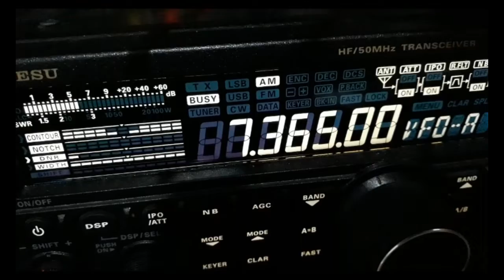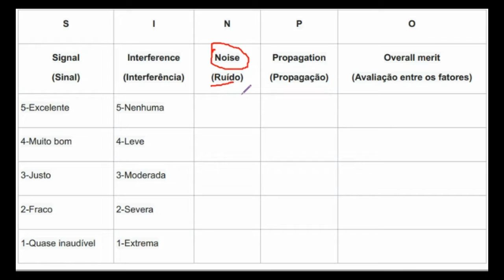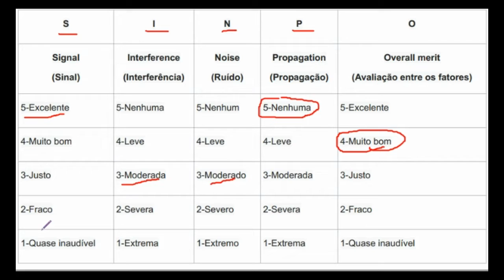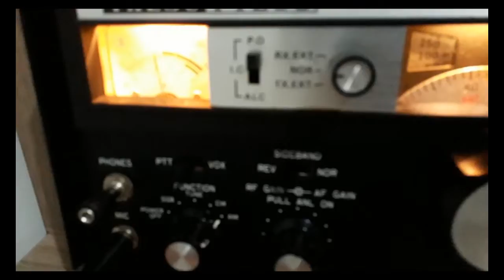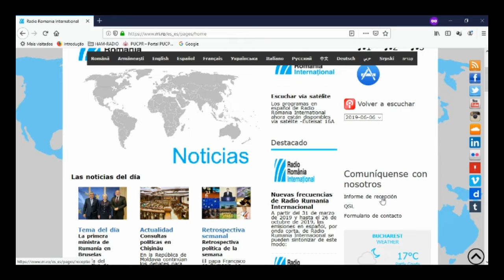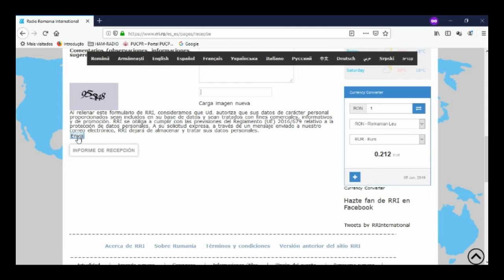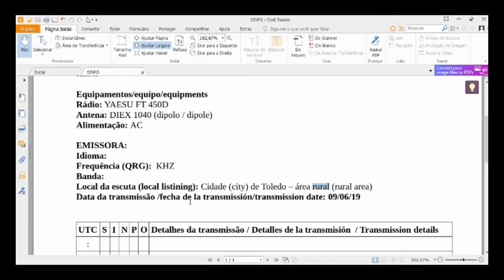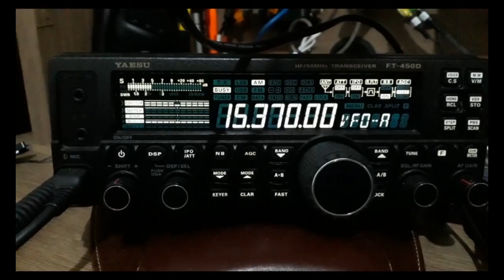SINPO - tutorial (o que é o código SINPO e sua finalidades)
Descrição da finalidade do código SINPO para o radioescuta de ondas curtas. Seu significado e como lançá-lo num informe de recepção: